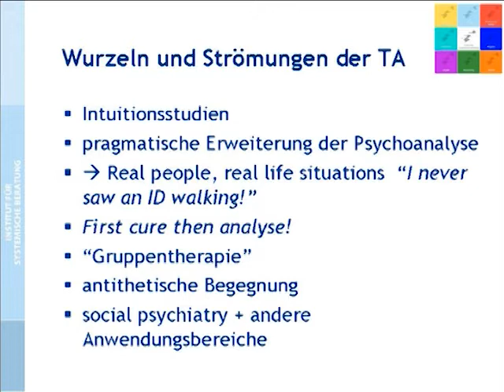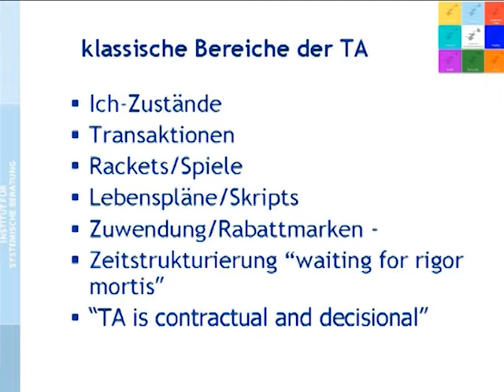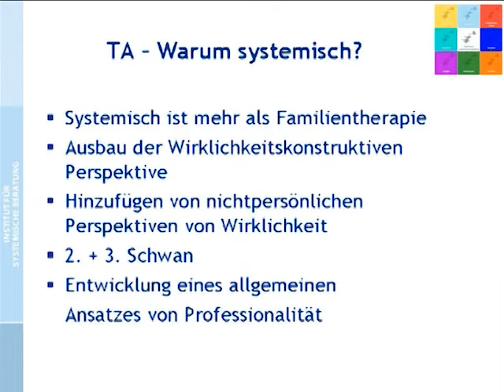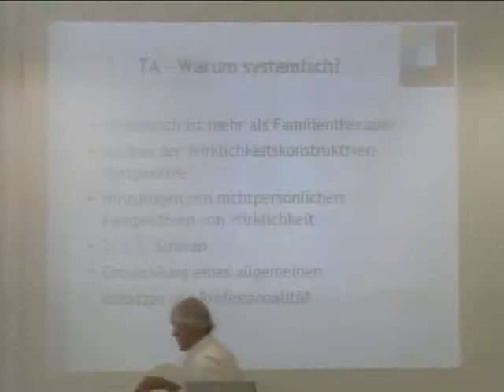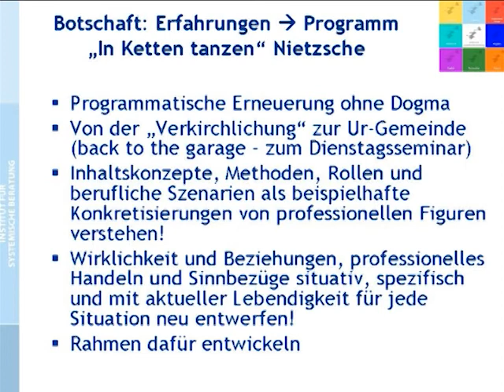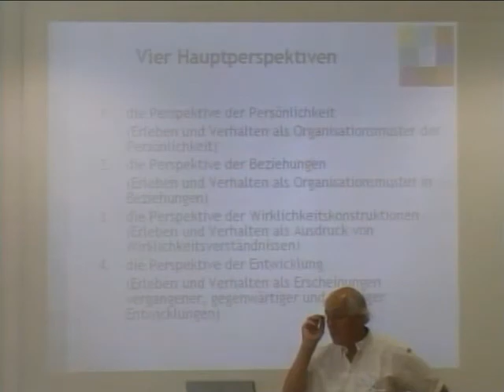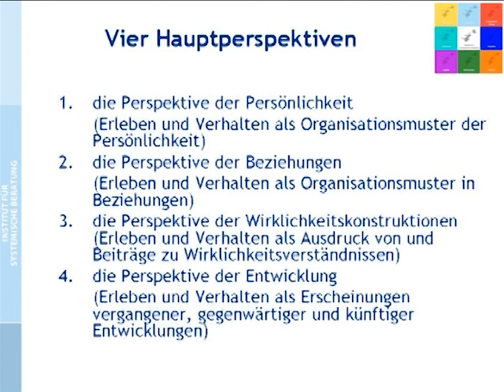Systemische Transaktionsanalyse (1/2): Einführung Teil 2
Video 02.

EINFÜHRUNG TEIL 2
00:00 Eric Berne, Bob & Mary Goulding
00:36 Jacqui Schiff und die Reparenting School
02:29 Wurzeln und Strömugen der TA
03:35 Entstehng der TA: Eric Berne
05:02 Unbehagen an der Psychoanalyse - Gegenbewegungen
08:13 Eric Berne und Gruppenarbeit
10:40 Antithetische Begegnung
12:59 die klassischen Bereiche der TA: Ich-Zustände, Transaktionen, Rackets/Spiele, Lebenspläne/Skripts
17:25 Zuwendung/Rabattmarken
18:50 Zeitstrukturierung, Sinnfindung
19:56 TA is contractual and decisional
22:10 Warum systemische TA?
25:15 Perspektiven von Wirklichkeit
26:40 Professionskultur: Bezug zur Realität, Miteinander, Verbandskultur, Augenhöhe
30:14 Botschaft: Suche nach neuem programmatischen Rahmen
33:42 Lehrsätze und Verkirchlichung
36:38 Lebendigkeit in der Entwicklung
38:40 Vier Hauptperspektiven: Persönlichkeit, Beziehungen, Wirklichkeitskonstruktion, Entwicklung